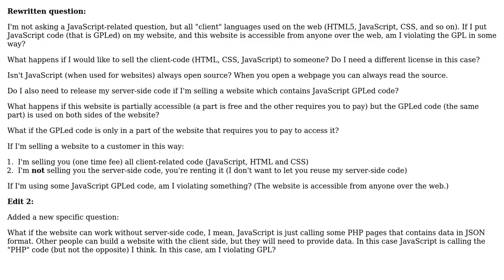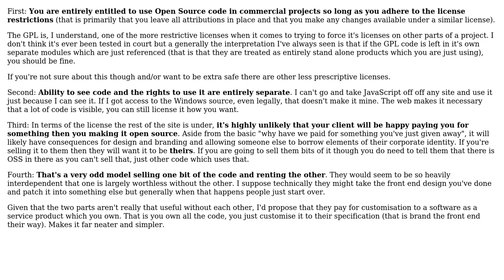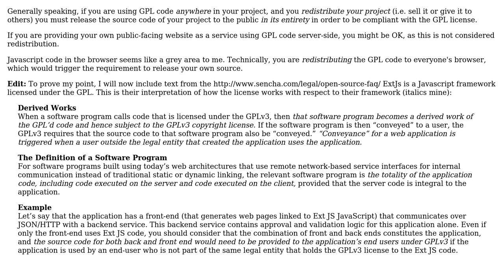Is any JavaScript code used only for websites, open source? (4 Solutions!!)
Is any JavaScript code used only for websites, open source?

With thanks & praise to God, and with thanks to the many people who have made this project possible! | Content (except music & images) licensed under CC BY-SA | Music | Images & others | With thanks to user Sean McMillan user Robert Harvey user Philip user Peter Mortensen user Jon Hopkins user Francesco Belladonna and the Stack Exchange Network Trademarks are property of their respective owners. You are responsible for your own actions.